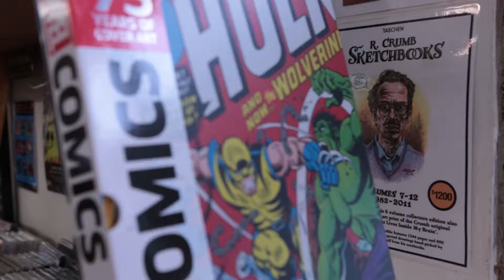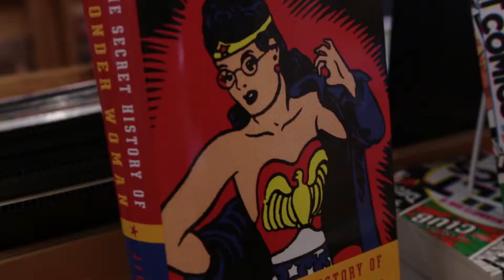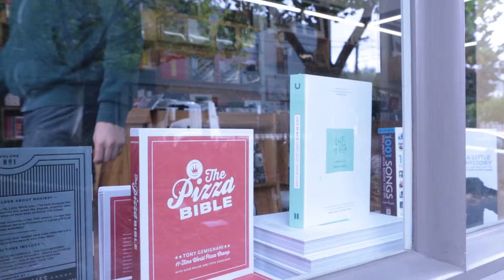Record Hunting with Miami Horror | Poncho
Ben from Miami Horror heads into TITLE in Fitzroy and talks Cerrone, Daft Punk and Fleetwood Mac.